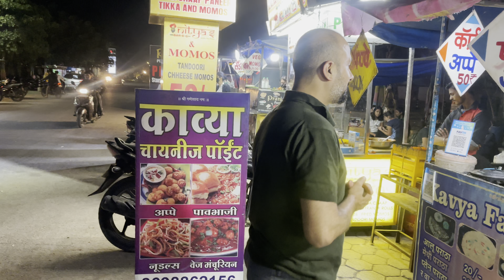UNIQUE STREET FOOD OF INDIA | KAVYA DIDI KE FAMOUS PANEER APPE | MEGHDOOT GARDEN INDORE STREET FOOD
Kavya didi appe
Meghdoot garden service road, in front of IDA parking, Indore, Madhya Pradesh 452010